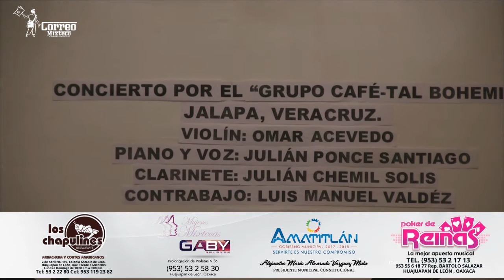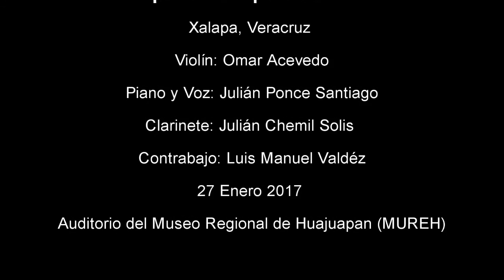Correo Mixteco: “Grupo Café-tal Bohemio” (1-7)